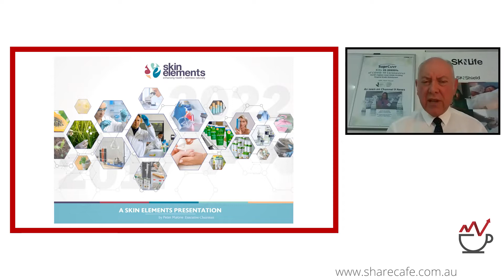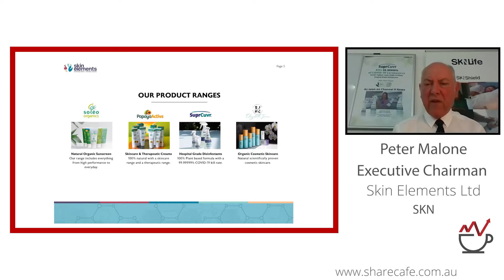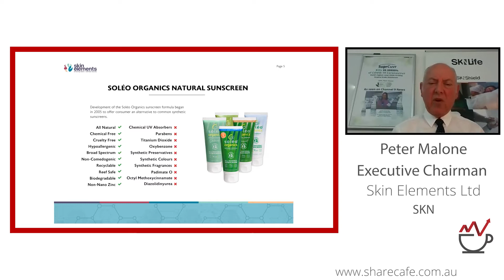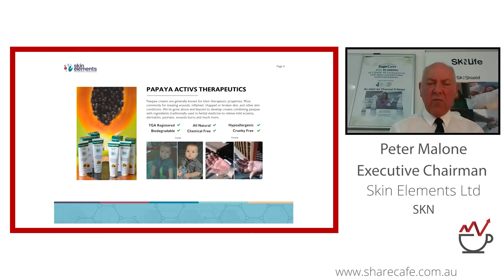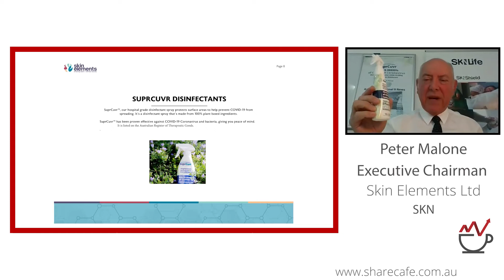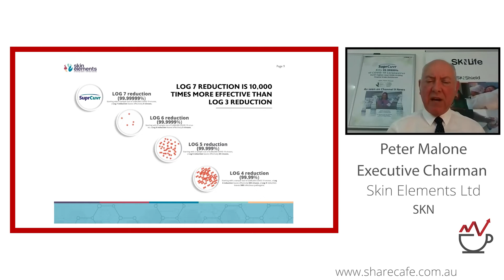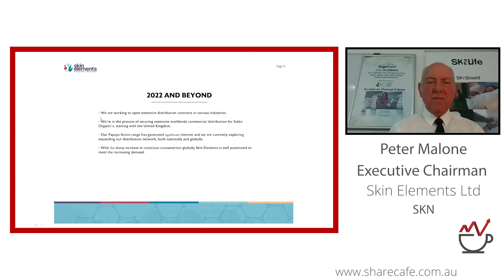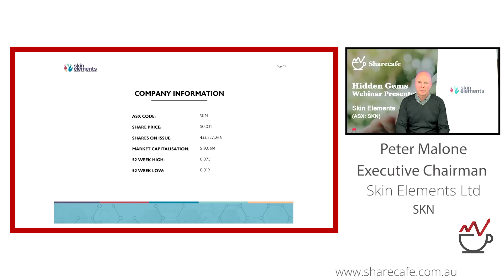Skin Elements (ASX: SKN) – Webinar presentation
Peter Malone - Executive Chairman - Skin Elements is dedicated to designing and formulating natural, organic, health and wellness products for the global market.